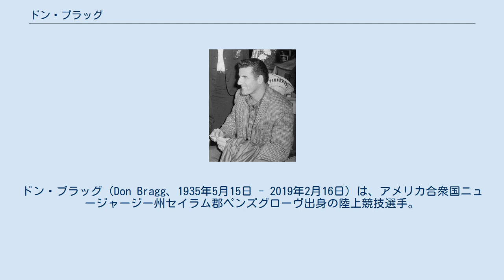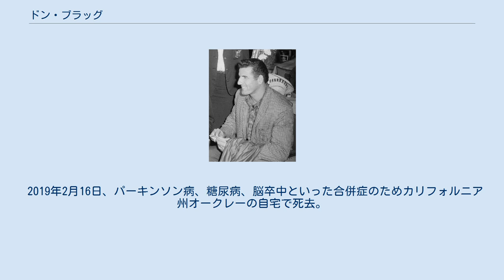ドン・ブラッグ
ドン・ブラッグ（Don Bragg、1935年5月15日 - 2019年2月16日）は、アメリカ合衆国ニュージャージー州セイラム郡ペンズグローヴ出身の陸上競技選手。
1960年ローマオリンピックの金メダリストである。
 ブラッグは、1950年代後半に活躍した棒高跳の選手である。
19歳で4m60を跳び、1955年の全米大学選手権で優勝を果たしていたが、1956年メルボルンオリンピックにはけがのため出場することはできなかった。
1957年から4年連続全米室内選手権を制し、1959年には屋外の全米選手権、パンアメリカン競技大会も優勝しこの時代を代表する棒高跳の選手へと成長する。
そして、1960年のローマオリンピックの直前の7月2日に、カリフォルニア州パロアルトで4m80の世界新記録を樹立。
オリンピックでも4m70で金メダルを獲得した。
 ところで、当時は、棒高跳で使用するポールの材質が金属からグラスファイバーへと移行しつつある時代であった。
1960年7月2日に樹立した4m80の世界新記録は金属ポールで樹立した世界記録である。
ブラッグの100kgの体重に耐え切れず、日常的にポールが壊れるといった悩みを持っていた。
ローマオリンピックでもグラスファイバー製のポールを使用する選手はいたが、オリンピック後ポールの材質は急速にグラスファイバーへと変わってゆき、1964年東京オリンピックでは出場者全員がグラスファイバー製ポールをするようになった。
 ブラッグは、跳躍のときにターザンをまねたような独特の叫び声をあげていたことで注目を浴びた。
 2019年2月16日、パーキンソン病、糖尿病、脳卒中といった合併症のためカリフォルニア州オークレーの自宅で死去。
83歳没。